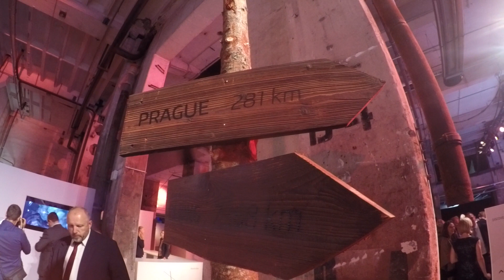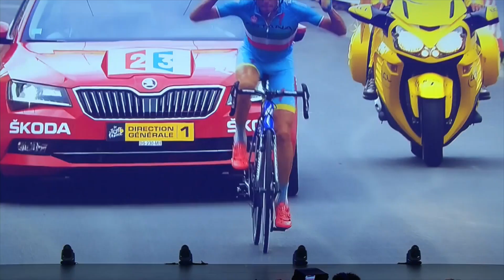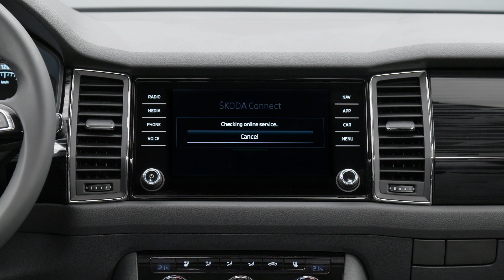Skoda dévoile le Kodiaq à Berlin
Devant 600 journalistes venus de 31 pays, Skoda a présenté son nouveau modèle Kodiaq. Le constructeur tchèque arrive ainsi dans le segment très porteur des SUV.